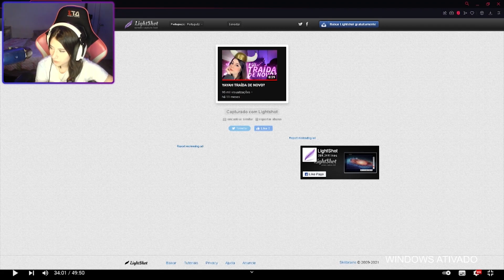YAYAH SENDO ALASTRADA PELA YULLA!!!!! kkkkkkkkkkkkkkkkkkkkkkkkkkkkkkkkkkkkkkkkkkkkkkkk (Live Cortes)